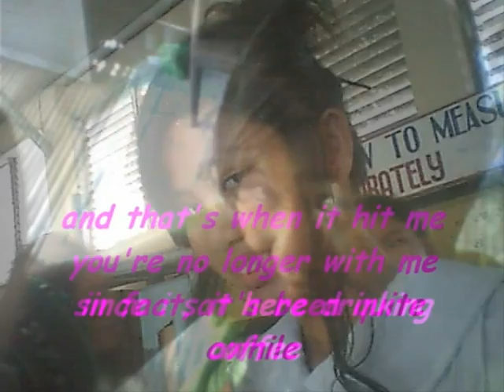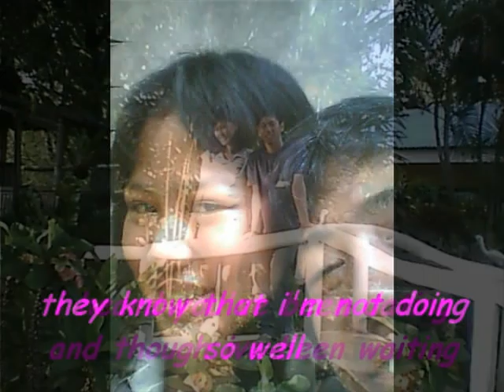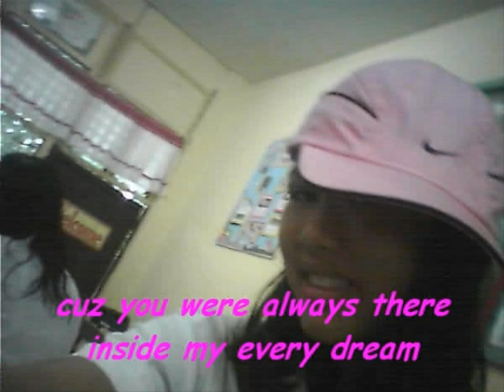I Crave by Marc Dorsey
I LOVE YOU.. TAKE GOOD CARE ALWAYS.. I PROMISE ILL WAIT THE TIME THAT YU'LL COME TO ME,, I ALWAYS CRAVING FOR YUR LOVE.
I LOVE YU CARLEEN JOY..